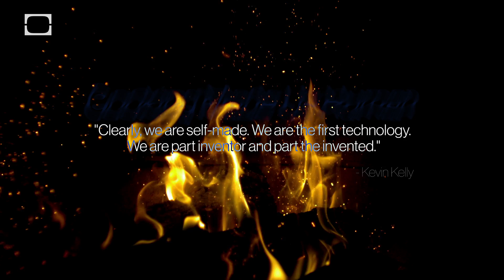Cooking Made Us Human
“Clearly, we are self-made. We are the first technology. We are part inventor and part the invented” - Kevin Kelly

Kevin Kelly
We Are The Creators and We Are The Created.

Andy Clark
Natural Born Cyborgs

Catching Fire: How Cooking Made Us Human